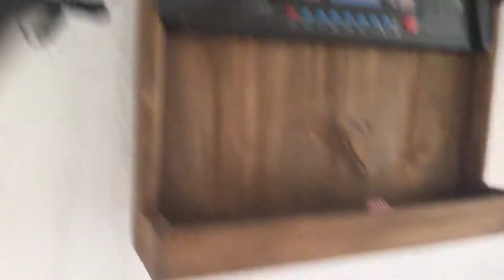Tour of the villa on holiday in SPAIN!!!!!!!